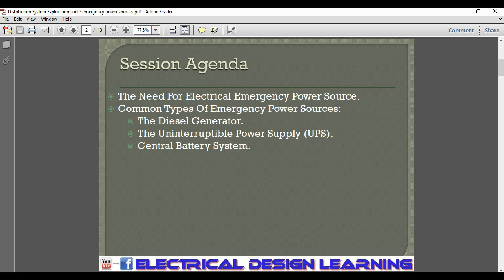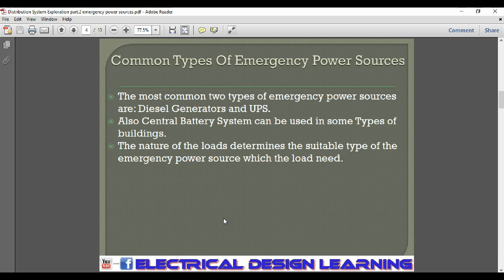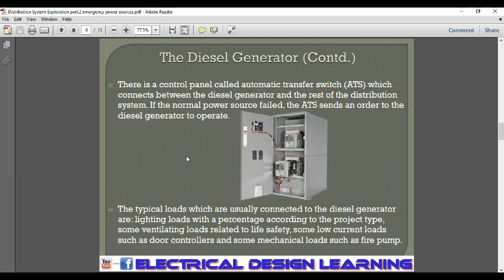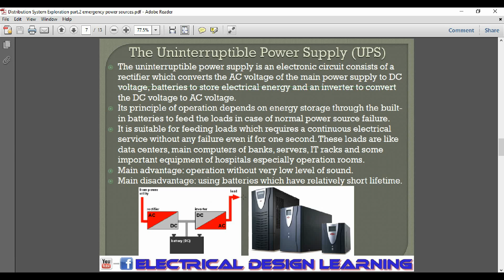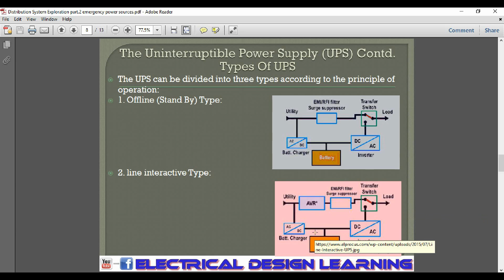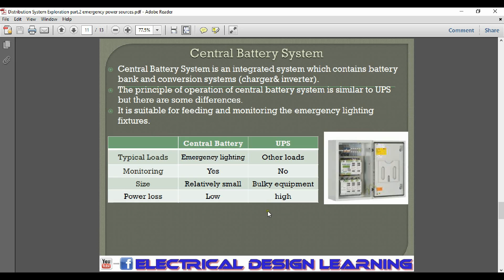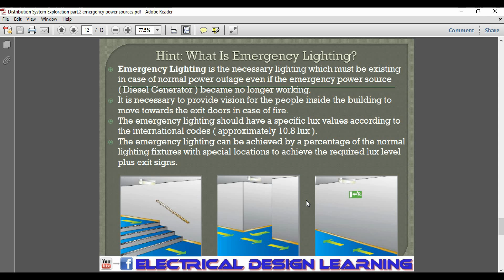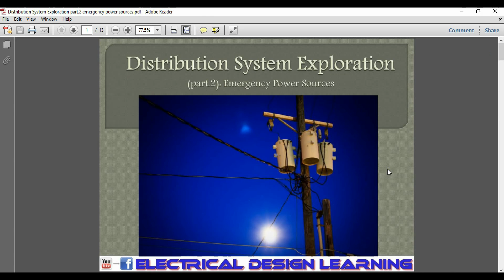المحاضرة 2 : التعرف على مكونات نظام التوزيع الكهربي - الجزء الثاني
تعرف على المكونات الأساسية لنظام التوزيع الكهربي ودور كل جزء في المنظومة. نتطرق في هذه المحاضرة للحديث عن مصادر الطاقة الكهربية في حالة الطوارئ.

نرحب بإستقبال أرائكم و إستفساراتكم و للمزيد من المحاضرات على صفحة الفيسبوك